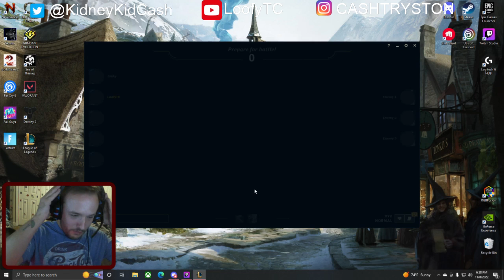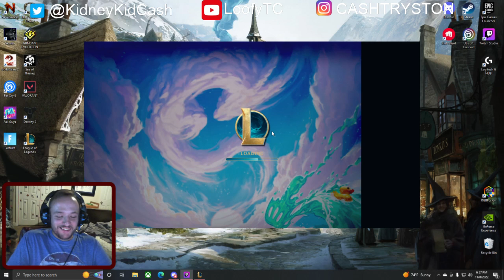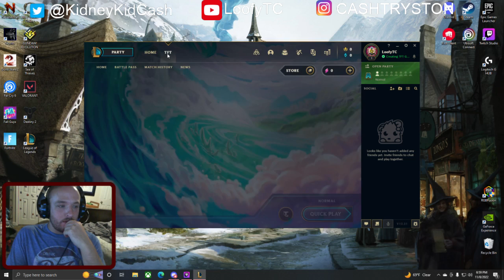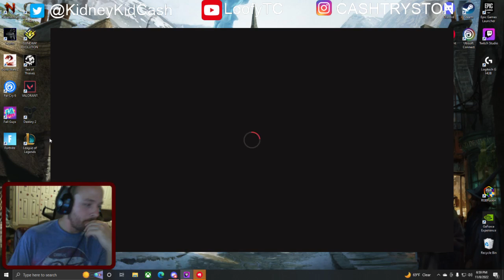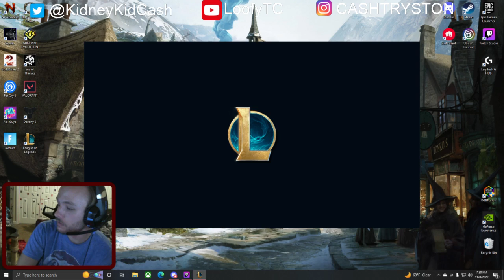I got DESTROYED for an hour straight in TeamFight Tactics!! Someone help me!! / LoofyTC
decided to try out this game some of my friends were telling me about it and i got absolutely destroyed for an hour lol.